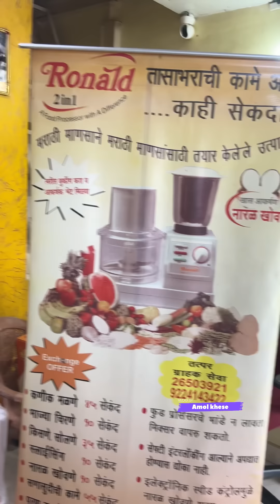स्वयंपाक करणे झाले सोपे ✌🏻मिनटात बनवू शकता जेवण 💯मराठी माणसाचा व्यवसाय लई भारी